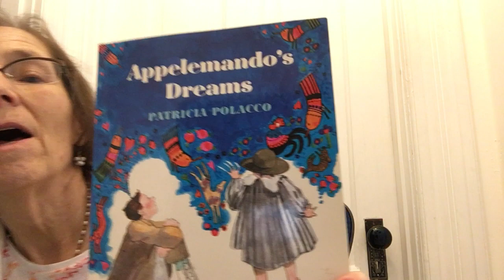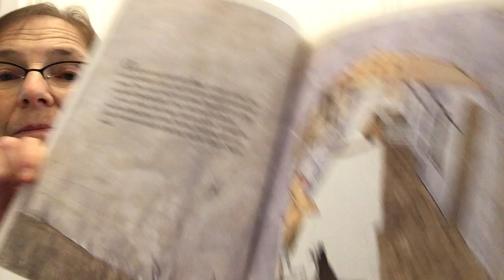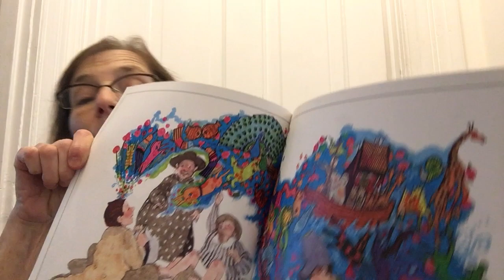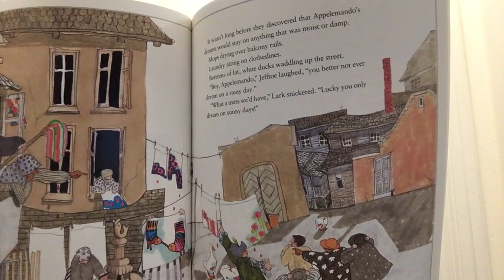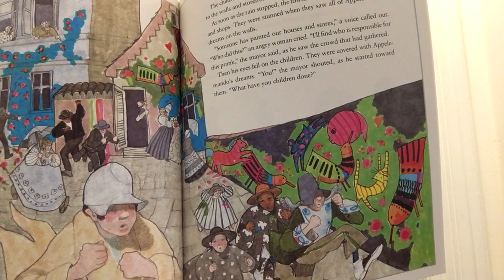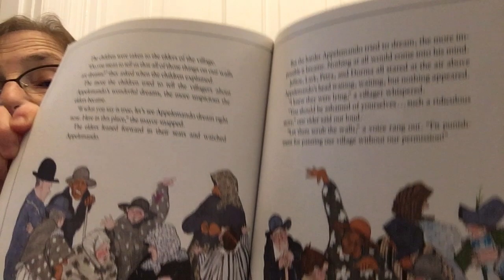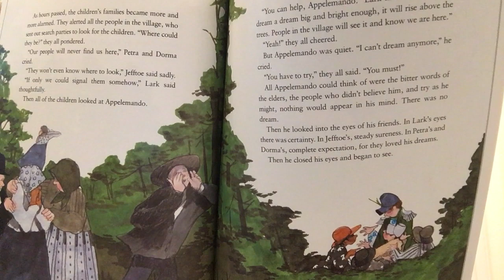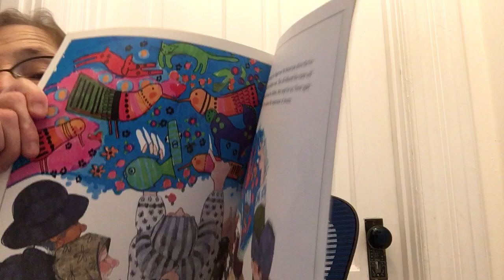Appelemando's Dreams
Watch my second mom read a beautiful story!